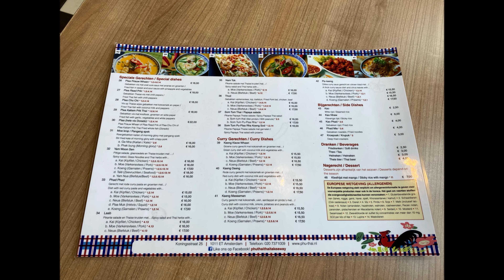ผัดไทยกุ้ง ร้านภูไท อัมสเตอร์ดัม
ที่อยู่ Koningstraat 26, 1011 ET Amsterdam